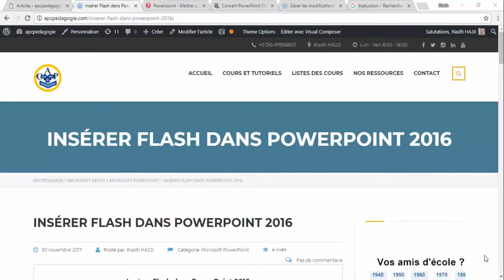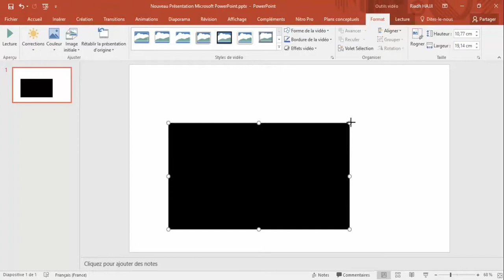Insérer Flash dans PowerPoint 2016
Dans ce vidéo, vous apprendrez comment insérer un fichier Flash (SWF) dans une présentation PowerPoint
Comment insérer Flash dans PowerPoint 2016